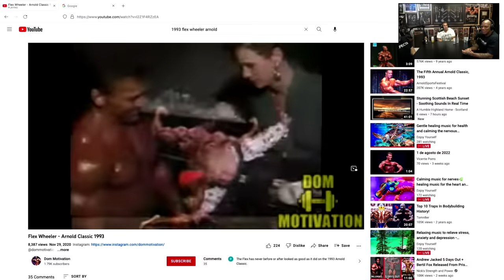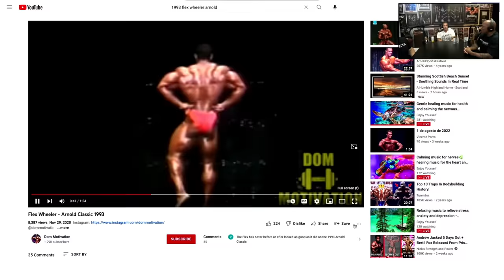#43 - Flex Wheeler - "I wish you loved yourself more..."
Episode 43 -  Jay and Matt sit down with a true legend of the bodybuilding industry... Flex Wheeler... Flex opens up about his childhood, abuse, attempted suicide, competition history, health issues, death and so much more!...  This is an emotional episode!!